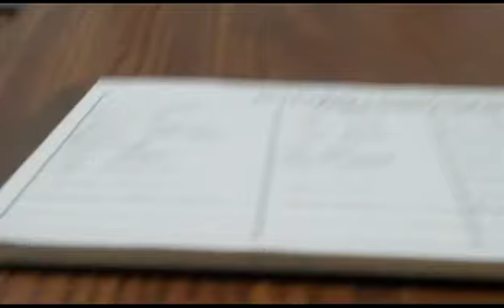Powell Co Commissioner Mtg PT 2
The discussion continues after the commissioners leave. Remember the last words of one of the commissioners? " What do you want us to do?" This is how most public meetings with our public servants should end: receptive with concern and a willingness to act. Compare this with the Granite County MT Commissioner meeting uploads.